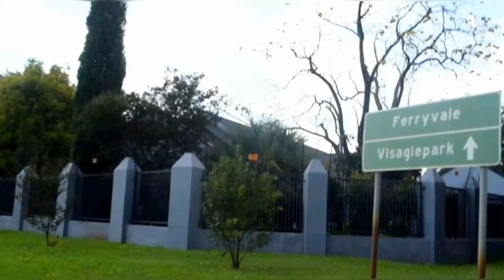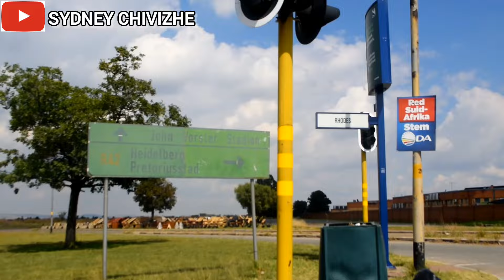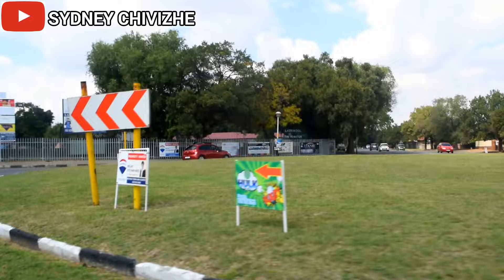I Didn't Expect This in Nigel, South Africa🇿🇦|| Vlog.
It's all about showing positive images of Africa.